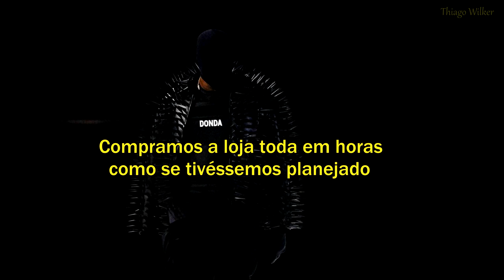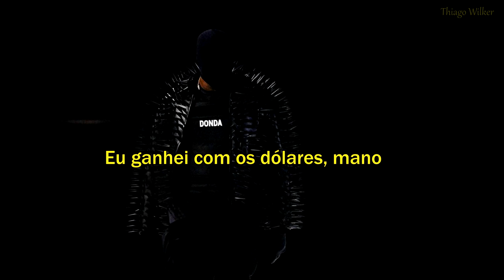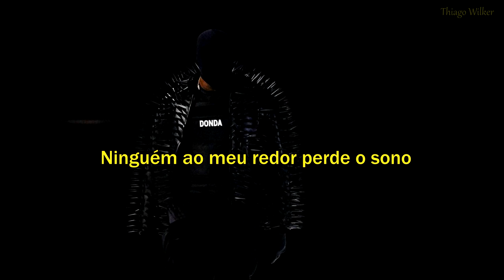Kanye West - Junya (legendado) (Ft. Playboi Carti)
🎵 Siga a nossa playlist de YE

Nenhum vídeo do canal é monetizado, Para me apoiar e continuar tendo vídeos traduzidos, me doe qualquer quantia...❤

Kanye West - Junya tradução, letra, legendado
DONDA Legendado